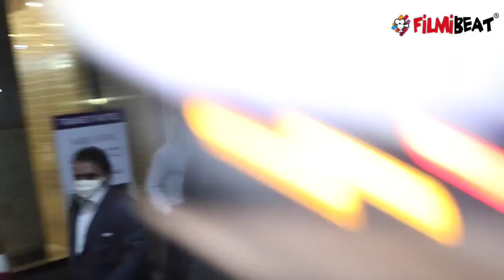Aishwarya Raiसे ED ने Panama Papers केस में घंटों की पूछताछ, तीखे सवालों से हुआ सामना | FilmiBeat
Aishwarya Rai was summoned by the Enforcement Directorate on Monday in connection with the Panama Papers leak case. She was questioned for almost five hours.Watch Out